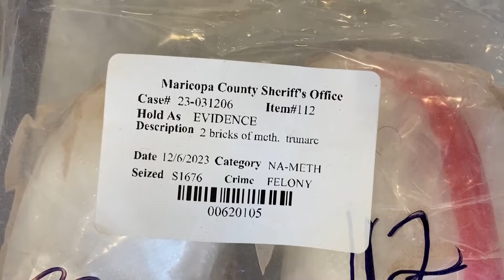MCSO makes major drug busy, over 30 arrests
In addition to fentanyl pills, authorities also seized over 40 firearms, over 20 vehicles and over $200,000 in cash.